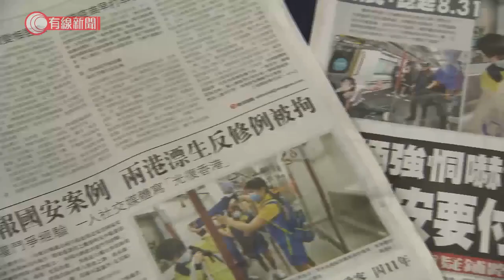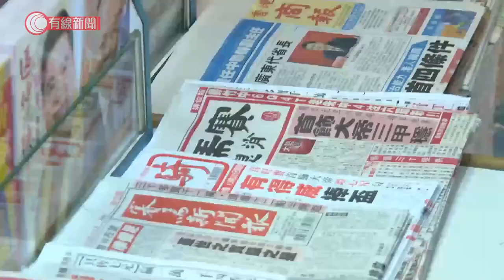鄧炳強再批有傳媒刻意抹黑警隊 稱可按國安法調查煽動、煽惑行為 - 20210417 - 港聞 - 有線新聞 CABLE News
【有線新聞】警務處處長鄧炳強一連兩日批評，有個別傳媒刻意抹黑警隊，又稱現時雖未有法例規管「假新聞」，但警方可根據《港區國安法》調查涉及煽動或煽惑的行為。有報章刊登一張學生在模擬港鐵車廂持仿製槍指向同伴的照片，鄧炳強再度回應事件，「相片本身是其中一個考慮因素，而你如何報道的角度，如果你是用煽動、分化，或者用誤導性，你的企圖是希望令到一些支持警察的人會害怕的話，我認為這些是不能接受。」他又提到，本港暫時未有定義何謂假新聞及如何規管，但警方可以根據國安法調查違法行為。鄧炳強：「認清這些外部勢力的代理人，在香港做蠱惑人心的事情，我們要換轉監察這些行爲。只要任何人違反，煽動、與國安法又好，或者其他法例，我們都會採取相應行動。」他又澄清並非個別針對某些傳媒，「（有沒有向其他傳媒也發出投訴信呢？）是有的，但當然沒有這麼多，為什麼這間傳媒特別多，可能你自己看一下他們的報道就自有分曉。」鄧炳強指涉事報章沒有回覆他們發出的投訴信，警方亦有向報業評議會發信，評議會說沒有調查權，但會提醒對方。

相關影片:
1. 接種疫苗換放寬？街訪市民反應冷淡　食客：要求不合理　食肆負責人指不能強求、繼續四人一枱 - 20210414 - 港聞 - 有線新聞 CABLE News
2. 楊潤雄指近千六學校申全校復課　中小學僅一成多　冀老師自覺抗疫　有校長指因憂學生上學途中染病 - 20210410 - 港聞 - 有線新聞 CABLE News
3. 歡樂谷機動遊戲故障 兒童被倒掛高空1分鐘 - 20210413 - 有線中國組 - 有線新聞 CABLE News